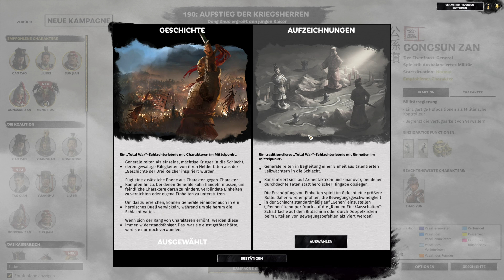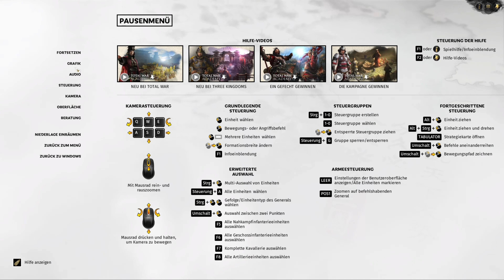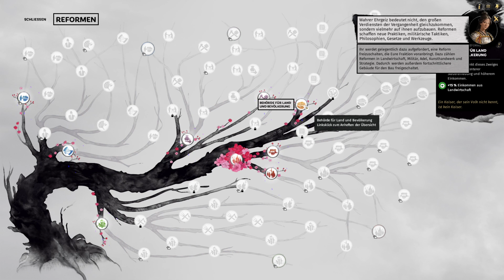Total War: Three Kingdoms Let's Play - Pilotfolge [Deutsch]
Tauche ein in die Welt des antiken China mit unserem ersten Let's Play zu Total War Three Kingdoms! Begleite uns, während wir epische Schlachten schlagen, taktische Entscheidungen treffen und die Geheimnisse dieses fesselnden Strategiespiels erkunden. In dieser ersten Folge stellen wir uns den Herausforderungen des Einsteigs.

Total War: Three Kingdoms ist ein fesselndes Strategiespiel, das im antiken China zur Zeit der Drei Königreiche spielt. Spieler übernehmen die Rolle eines Kriegsherrn, führen Armeen in epischen Schlachten und nutzen diplomatische und militärische Taktiken, um die Vorherrschaft zu erlangen. Das Spiel kombiniert rundenbasierte Strategie mit Echtzeit-Taktiken, bietet tiefgehende Charakterinteraktionen und ermöglicht es, Allianzen zu schmieden, Intrigen zu spinnen und das Schicksal des Reiches zu bestimmen. Die detaillierte Grafik und die authentische Darstellung der historischen Ära machen es zu einem Muss für Strategiefans.

Auf diese Weise verpasst ihr keine neuen Videos mehr! Vielen Dank dafür!

Falls ihr weitere Verbesserungsvorschläge habt, zögert nicht, sie in den Kommentaren zu hinterlassen.